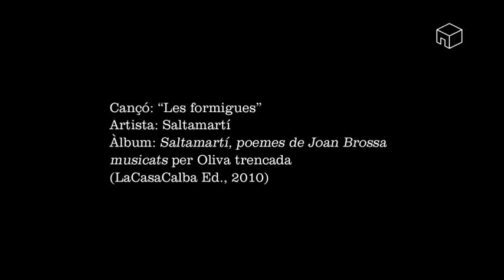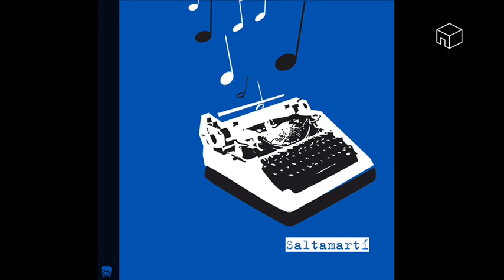Saltamartí ("Les formigues")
En aquest projecte, anomenat Saltamartí, Pep Toni Ferrer, pulmó d'Oliva trencada, musica 17 poemes de Joan Brossa, tots ells inclosos en el llibre El Saltamartí (1969).